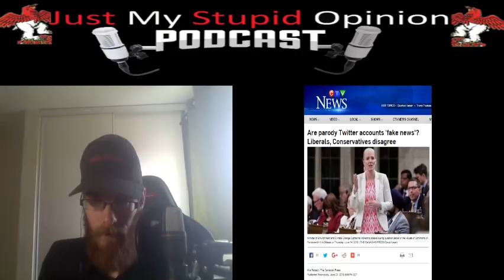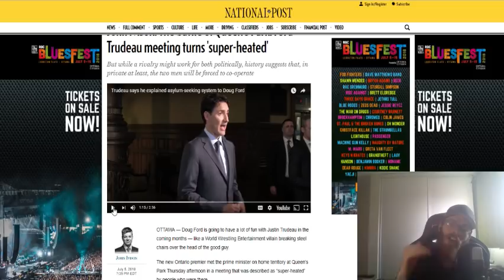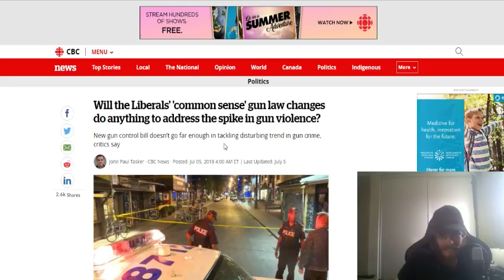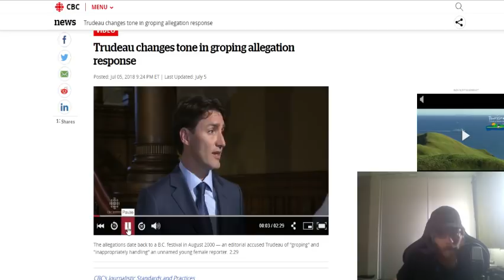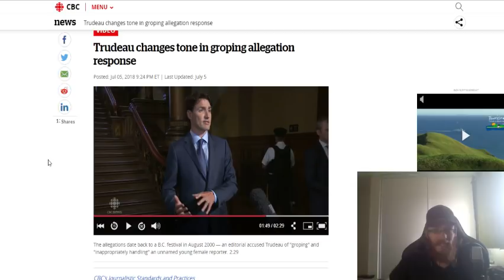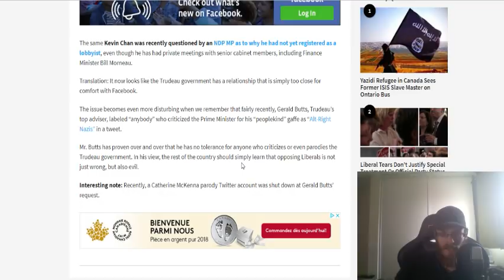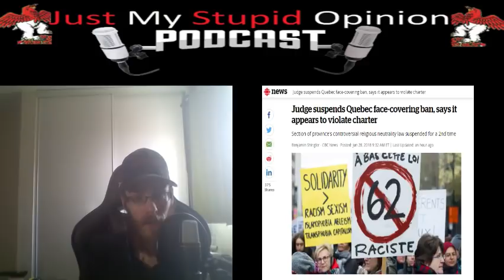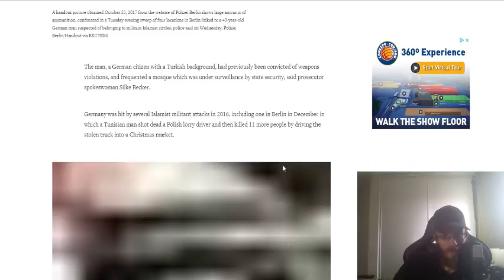Ep.76 Ford Meets Trudeau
Premier Doug Ford had a sit down meeting with Prime Minister Justin TruGrope.
Also:
1) The government's Happy Somalian Independence Day
2) Trudeau changes his stance on groping allegations
3) Trudeau's Campaign Against Facebook
4) Government Gives $23 Million To Islamist Groups